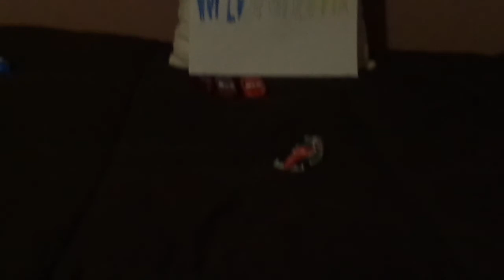Disney Pixar Cars 2 Francesco Bernouli (Italian WGP racer #1) diecast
Hello everybody & today, we're gonna take a look at Francesco Bernouli (Italian WGP racer #1).